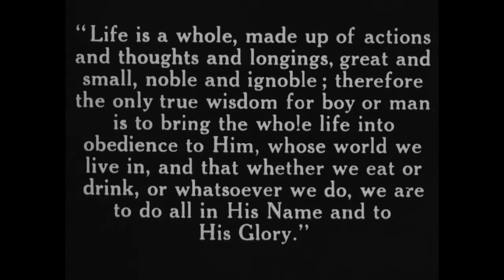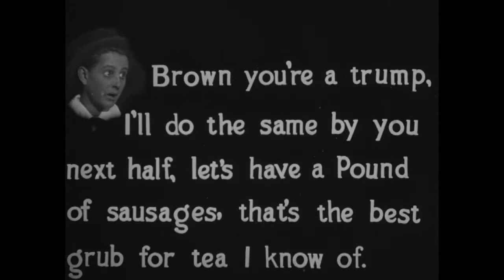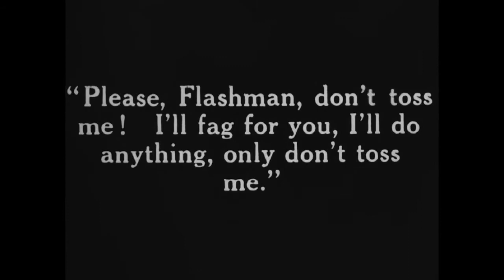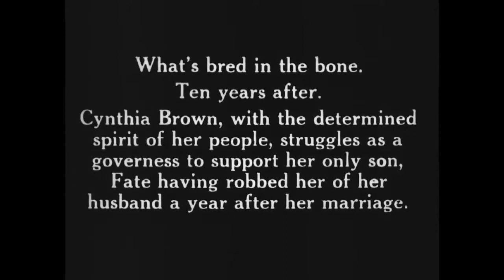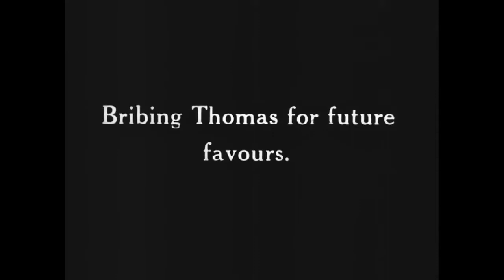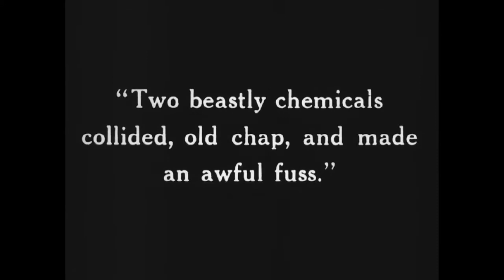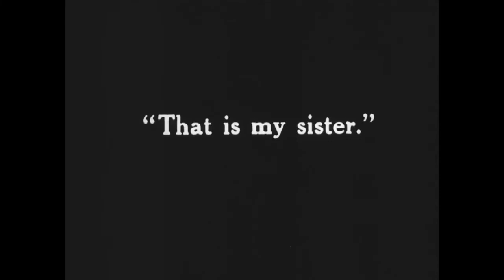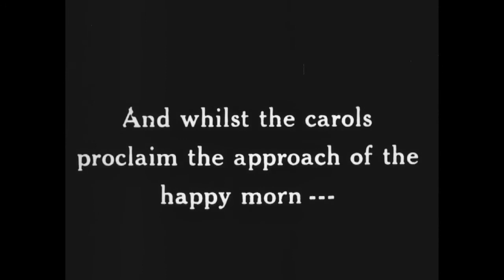"Tom Brown's School Days" Rex Wilson 1916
First movie adaptation of Thomas Hughes novel in 1916 by director Rex Wilson

Full movie available  at BFI player.bfi.org.uk

Public Domain